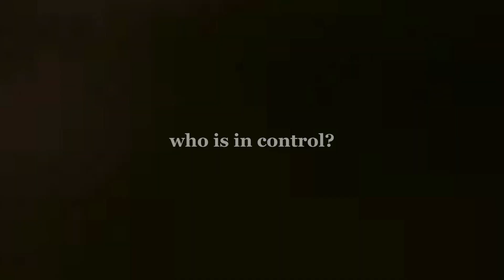Estos dos sicópatas con esta canción de fondo es una bendición 🛐🛐